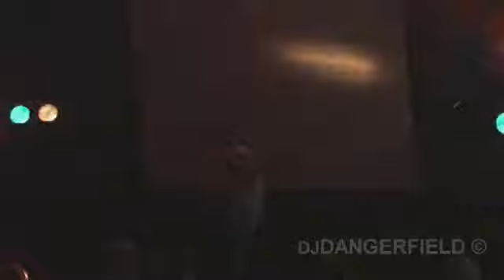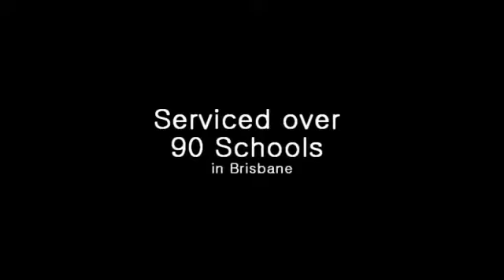Primary School Rosalie Dakabin Youtube 16x9